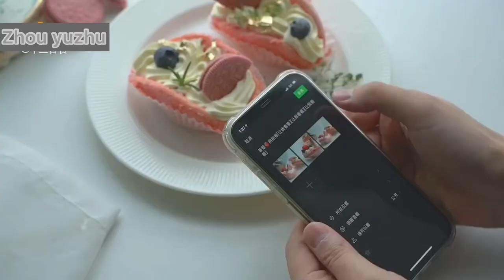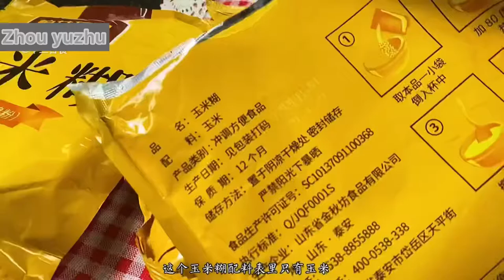Món bánh ngon thế này bạn còn muốn ra ngoài ăn nữa không?❤️🍪